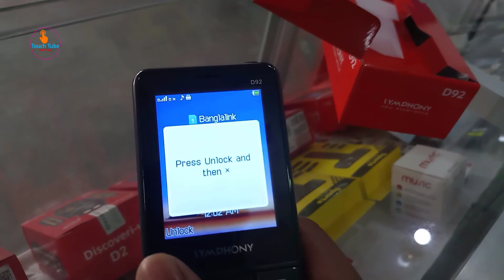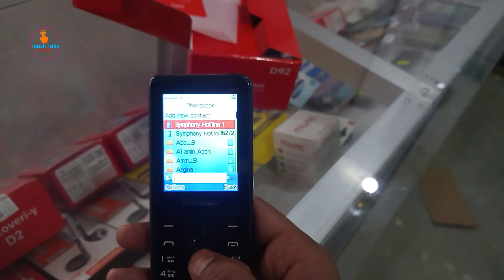Symphony D92 Voice Change Unboxing Review Touchtube Shohag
price in Bangladesh:1080
Display 2.4"
Battery 1200mAh